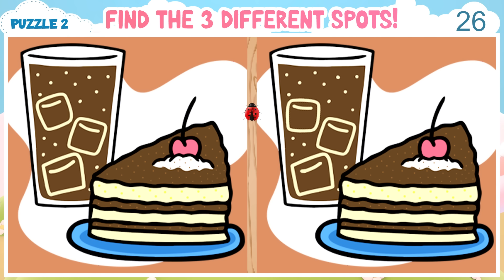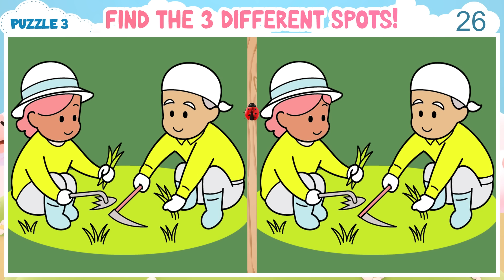🧠💪🏻 Spot the Difference Game | 3 Differences to Prove Your Mental Health! 《Easy》